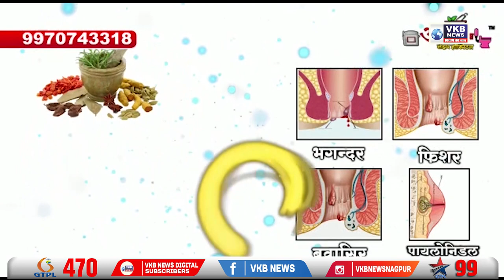अनिल बोंडे यांनी पाठविली नवाब मालिकांना पलंग,गादी व खुर्ची